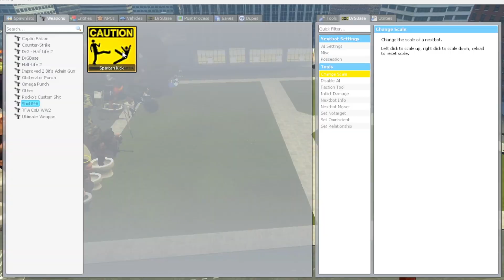NEW UPGRADED TITAN CAMERAMAN AND ALL BOSSES VS ALL SKBIDI TOILET - Garry's Mod!